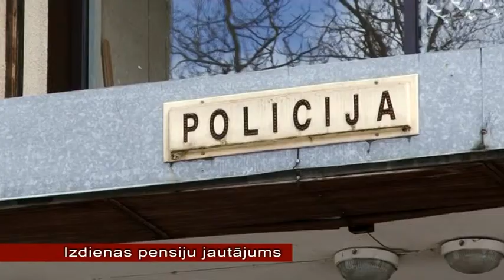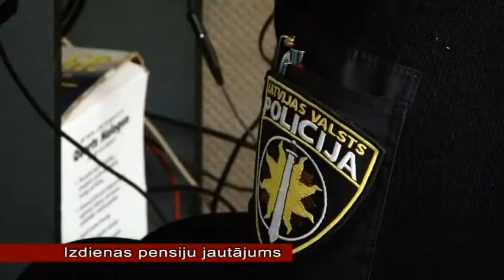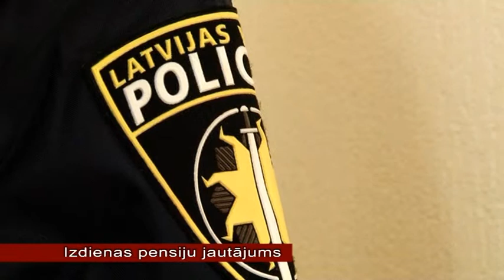10.04.2013. Izdienas pensiju jautajums